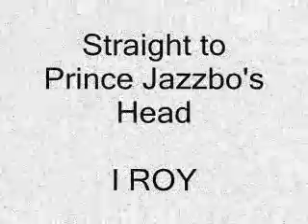I Roy - Straight to the head of Prince Jazzbo - 1973 -